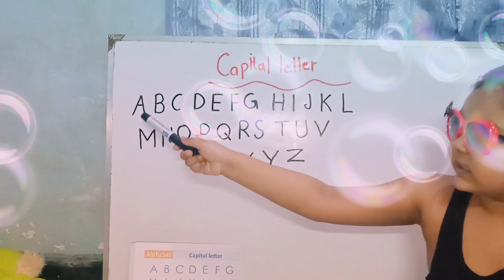Study Time Capital Letter A to Z 🤓🧐🤓🧐🤓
Capital Letter